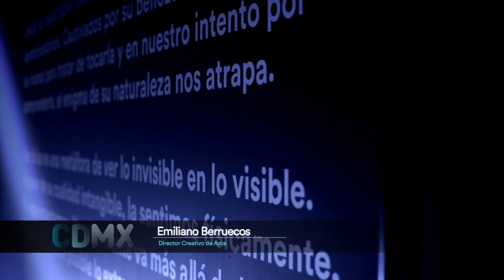Exposición Ciudad de México y Arte Digital: Luz e Imaginación.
La Ciudad de México ha evolucionado a lo largo del tiempo, y es la exposición Luz e Imaginación la que congrega a artistas y diseñadores para elaborar instalaciones que nos hablen de su historia.